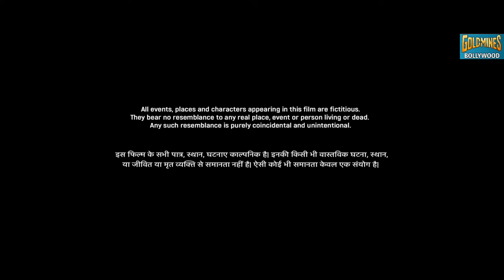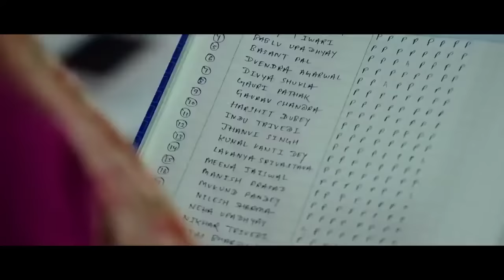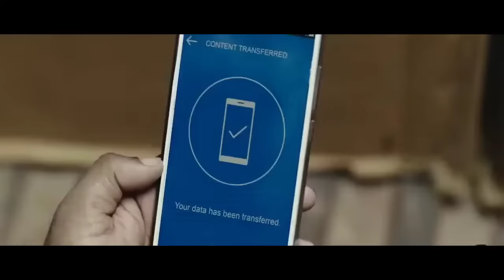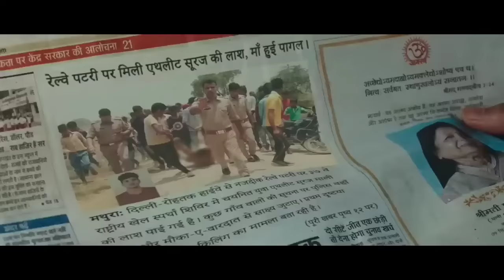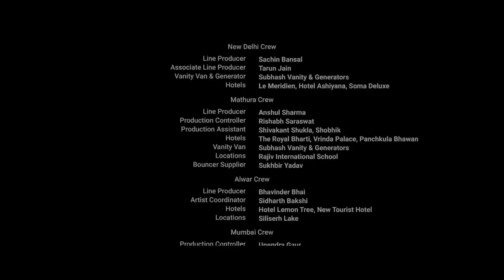PpFf 2023 | South Action and romantic movie | Bhavesh Kumar,Jimmy Sheirgil,Neha Joshi,Seema& Smita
It features Bhavesh Kumar, who marks his debut in the film, and stars Jimmy Sheirgill, Sanjay Mishra, Girish Kulkarni, Zakir Hussain, Akhilendra Mishra